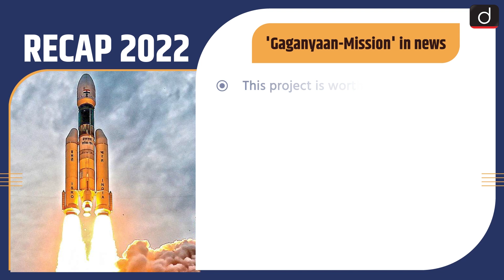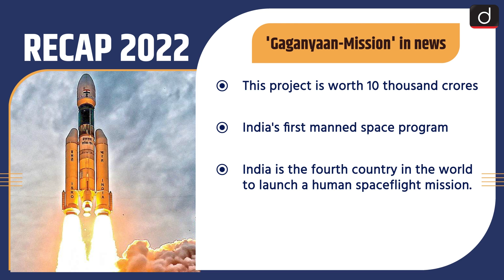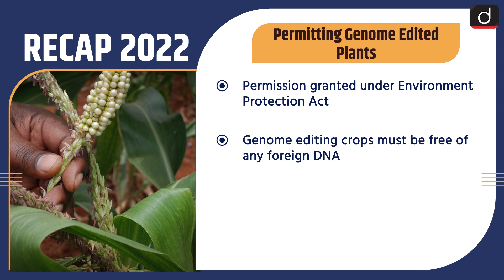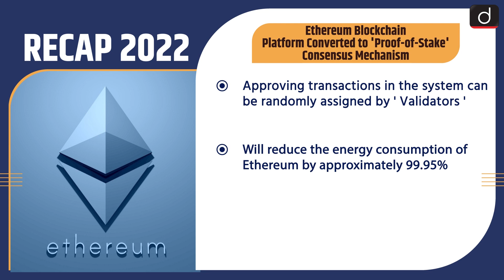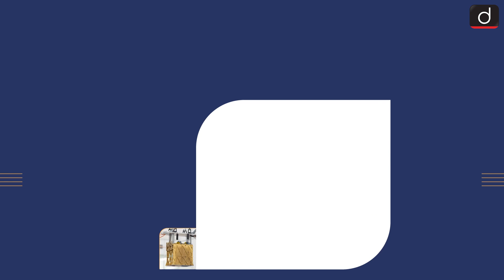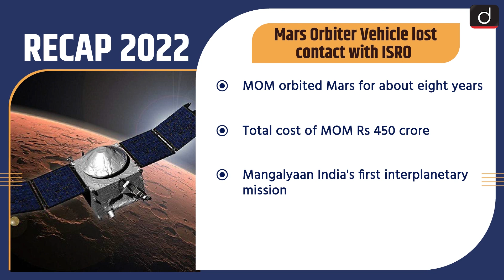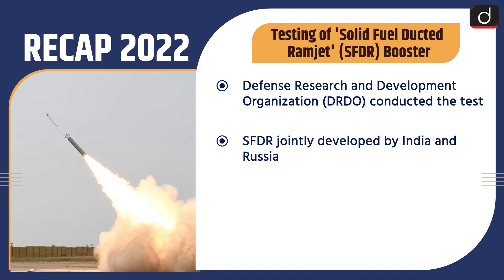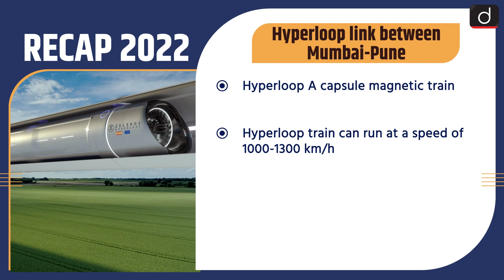UPSC Current Affairs Revision 2022 | Science & Tech | Recap 2022 | Drishti IAS English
Dear Viewers, to make your preparation more effective, Drishti IAS has compiled the major events that happened this year. This compilation has been named ‘Revision 2022’. In this, we have included many topics. You will be able to watch the whole year's events related to different topics in a single video. We have tried to provide you the material in simple language so that your knowledge can be enriched.